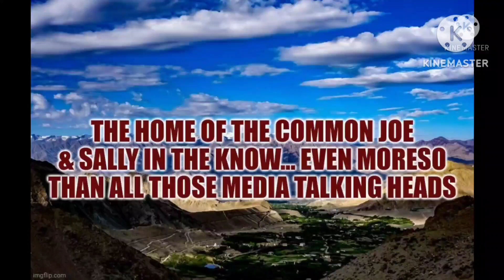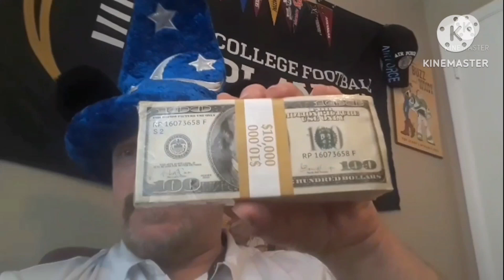Alabama WILL BE FINE after Nick Saban and Why | Alabama Coaching Candidates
Alabama fans and their rivals think Alabama will sink without Nick Saban.
Alabama Crimson Tide will muss Nick Saban but Alabama will move on and succeed and THE OUTLAW OF COLLEGE FOOTBALL tells us why.
Alabama head coaching candidates